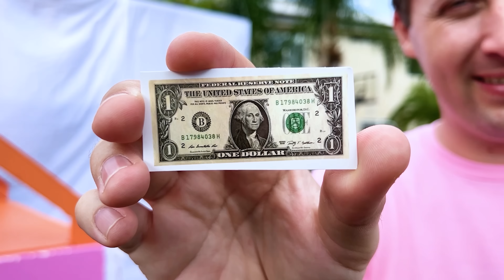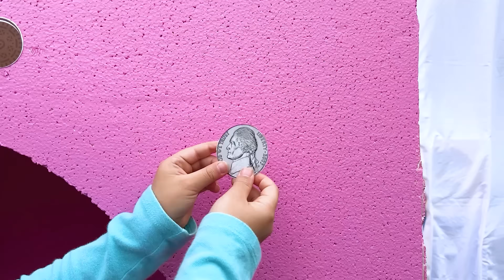Kaden Emma & Eric Crazy Pool Fishing Adventure: Teamwork Saves the Day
The kids are excited to enjoy their new house by the pool, but when they get hungry, they have to get creative! Emma finds fishing rods, and they all try to catch some food. But instead of fish, they reel in some hilarious surprises—a cow, a horse, and even a cranky chicken! After their pool house gets destroyed, they meet a fisherman who helps them trade for the right bait and catch a golden fish. With their new catch, the kids figure out how to get their old house back. This fun adventure teaches kids the importance of problem-solving, teamwork, and thinking outside the box!

Lesson Learned: Sometimes things don’t go as planned, but with teamwork and creativity, you can find solutions and even turn a tricky situation into a fun adventure!